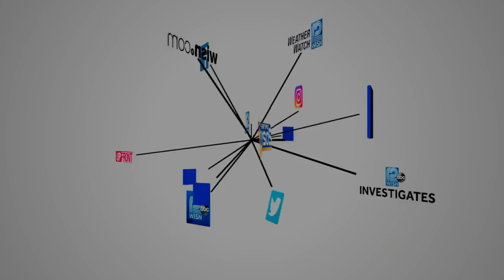Family holds vigil 1 year after chokehold death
Former Milwaukee police officer Michael Mattioli is charged in the chokehold death of Joel Acevedo after a party at Mattioli's home during Wisconsin's stay home order.